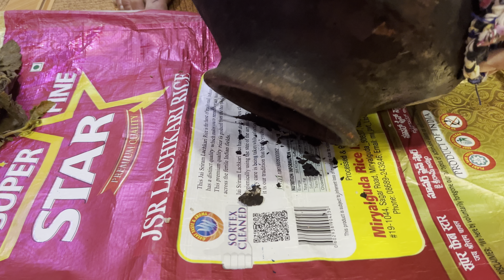पोपटी स्पेशल vlog॥ आज बनवली भाऊंनी पोपटी ॥